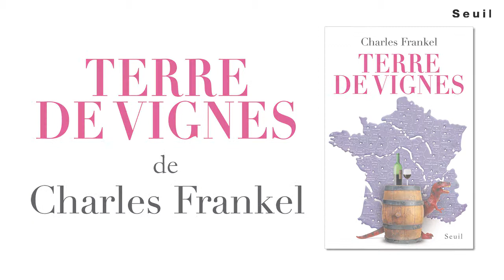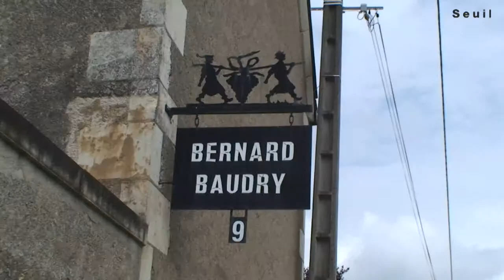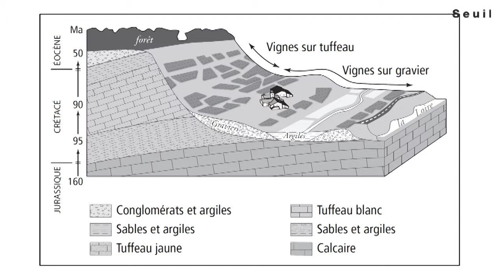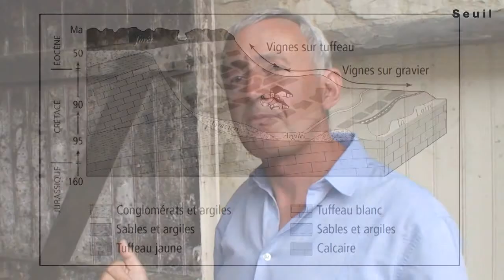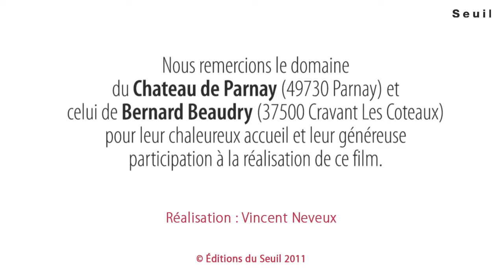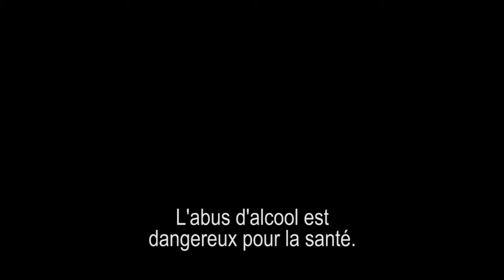"Terre de vignes", Charles Frankel - éditions du Seuil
Les grands vins puisent leurs arômes dans le sol des vignobles. Le chablis sent l’iode de ses huîtres fossiles, le pouilly fumé la pierre à fusil, le savennières le schiste chaud. C’est toute la terre de France que l’on goûte en buvant !
Une trentaine de vignobles, choisis tant pour la qualité de leur vin que pour l’originalité de leur terroir, retracent l’histoire géologique de la France, depuis la construction de l’Hexagone il y a 500 millions d’années, qui se lit dans les ardoises de l’Anjou, jusqu’à l’apparition des hommes de Neandertal et de Cro-Magnon sous la roche de Solutré, futur terroir du pouilly-fuissé. Chacun de ces vins permet de plonger dans un sous-sol mystérieux et d’y découvrir un épisode marquant de l’histoire de notre pays.

Au gré d’une bouteille que l’on débouche ou d’un vignoble que l’on visite, on découvrira, avec l’histoire géologique du site, le terroir et les particularités d’un cru, ce qu’en disent les œnologues et quels plats proposent les chefs pour les accompagner. Cartes et itinéraires, renseignements utiles et bonnes adresses font de ce livre un parfait compagnon pour des voyages tout à la fois géographiques et géologiques, œnologiques et gastronomiques.

Charles Frankel, géologue et spécialiste du Système solaire, enseigne en France et aux États-Unis. Il communique sa passion des sciences de la Terre à travers des reportages pour la télévision et dans des livres pour le grand public, parmi lesquels La Mort des dinosaures en 1999, Terre de France, une histoire de 500 millions d’années en 2007.